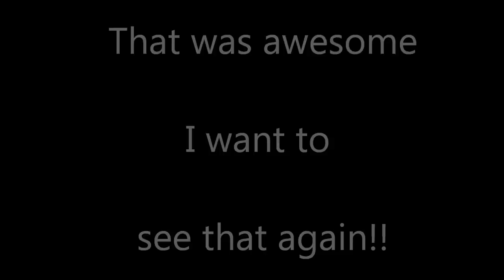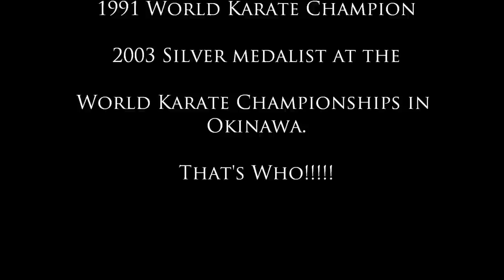Shihan Grant Campbell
Some of Shihan Grant Campbell's rare footage. If you don't know who he is, you will very soon.
Sent in by one of our students. JDuff
Music is by Swedish House Mafia.